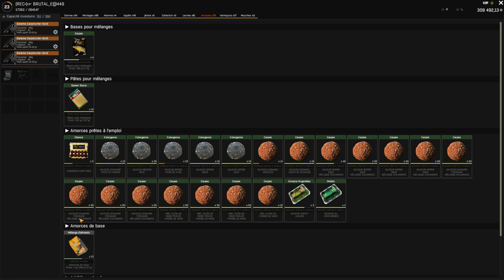FISHER ONLINE #17 UNE PÊCHE À LA CARPE EN TCHÉCOSLOVAQUIE | JEU DE PÊCHE 2022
theFisher Online - online wild fishing simulator. Forget about licenses and catch rates. Choose bait or lures and catch fish in Europe and Russia.